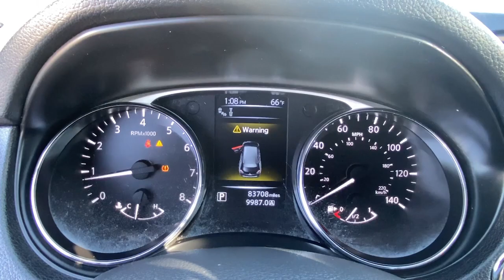2016 Nissan Rogue Stamford, Greenwich, Norwalk, Darien, Fairfield, CT H20258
Magnetic Black Used 2016 Nissan Rogue AWD 4dr SL available in Stamford, Connecticut at Stamford Hyundai. Servicing the Greenwich, Norwalk, Darien, Fairfield, CT area.

Stamford Hyundai
85 Magee Ave

CARFAX 1-Owner, Excellent Condition. FUEL EFFICIENT 32 MPG Hwy/25 MPG City! Heated Leather Seats, Navigation, Moonroof, Satellite Radio, Premium Sound System, Back-Up Camera, Aluminum Wheels, All Wheel Drive, Power Liftgate CLICK ME!br /br /KEY FEATURES INCLUDEbr /Leather Seats, Navigation, All Wheel Drive, Power Liftgate, Heated Driver Seat, Back-Up Camera, Premium Sound System, Satellite Radio, iPod/MP3 Input, Onboard Communications System, Aluminum Wheels, Keyless Start, Dual Zone A/C, Hands-Free Liftgate, Smart Device Integration. Rear Spoiler, MP3 Player, Privacy Glass, Keyless Entry, Remote Trunk Release. br /br /OPTION PACKAGESbr /SL PREMIUM PACKAGE Blind Spot Warning, moving object detection, LED Headlights, Forward Emergency Braking, Power Panoramic Moonroof. Nissan SL with Magnetic Black exterior and Charcoal interior features a 4 Cylinder Engine with 170 HP at 6000 RPM*. Local Trade-In, Financing Available br /br /BUY WITH CONFIDENCEbr /CARFAX 1-Owner br /br /OUR OFFERINGSbr /Stamford Hyundai is a digital, interactive dealership that is the Hyundai Eastern Region #1 service satisfaction Hyundai Dealer in the district two years running. We believe in transparency for our clients and feel that when our customers are educated about their purchase from availability, total brand value and finance options it is easy to say Yes to Hyundai. Combine this with our exceptional customer service and convenient online purchase process; it is easy to say Yes to Stamford Hyundai! br /br /Mileage may be higher due to test drives or if vehicle is/was a loaner vehicle. Horsepower calculations based on trim engine configuration. Fuel economy calculations based on original manufacturer data for trim engine configuration. Please confirm the accuracy of the included equipment by calling us prior to purchase. br /